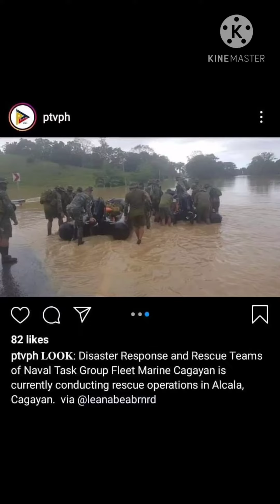bagyong ulysses 2020 😭😭